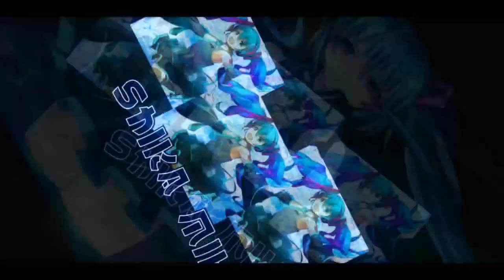Review Divine Wind - RIP Warsong & Glimpse 【Garena Speed Drifters】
gets a nitro after the first double boost.

Warsong (or equalizer) was supposed to be the car that helps you get first place in the beginning is now overtaken by this car.
lets see again how OP this car is. The animation tho...